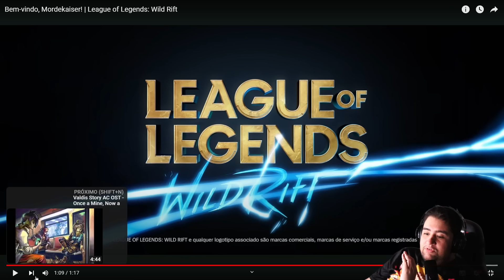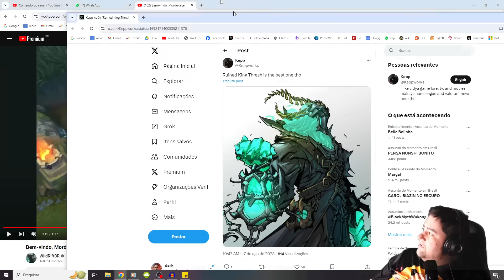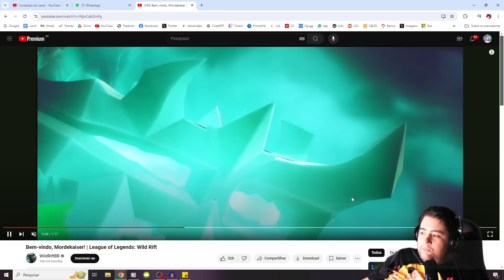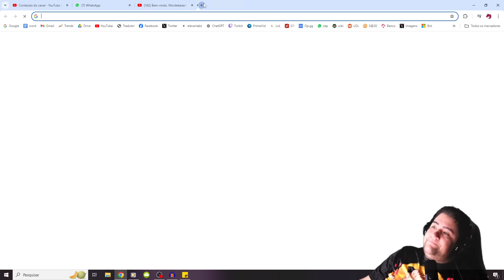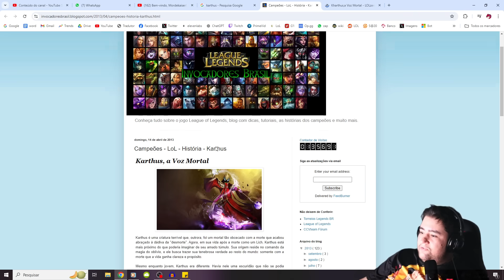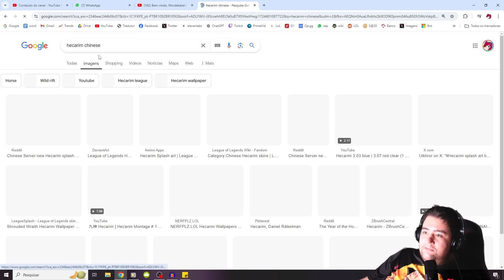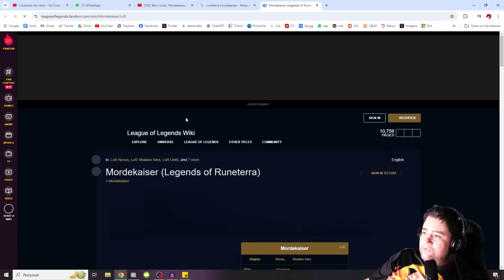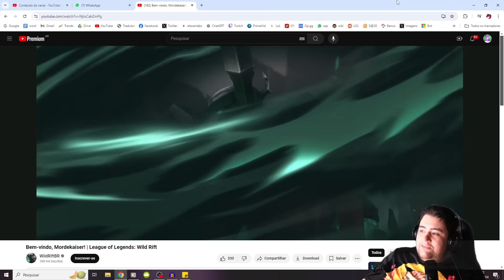RIOT CENSUROU O MORDEKAISER NO WILD RIFT KKKKKK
bora reagir ao lançamento do novo personagem no wild rift? mordekaiser vem chegando pro wild rift mas recebeu 1 censura ALEATORIA de mais mano pra que essa chapa de ferro no rosto do personagem?